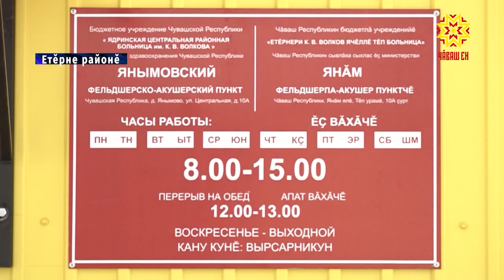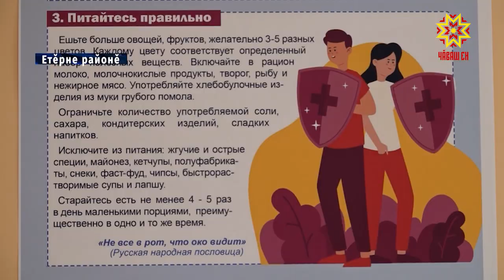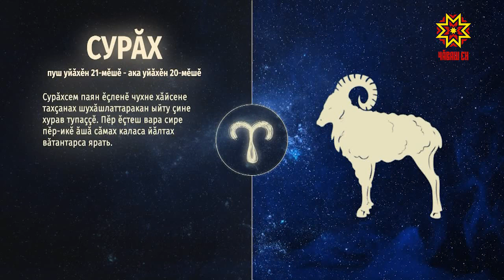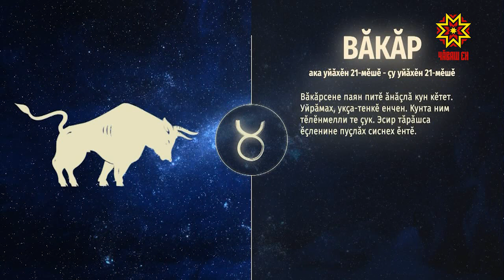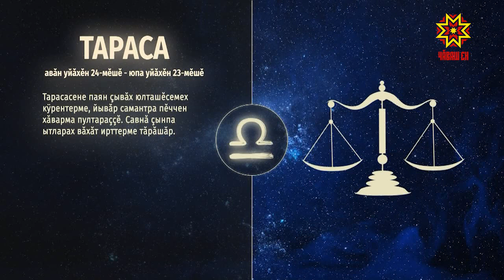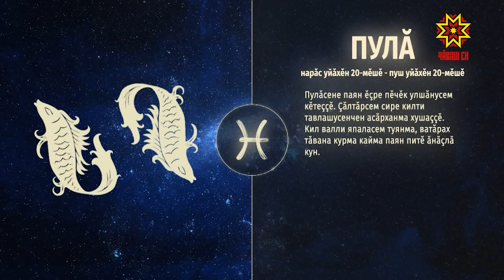Ир пулсан. Выпуск 26.02.2021